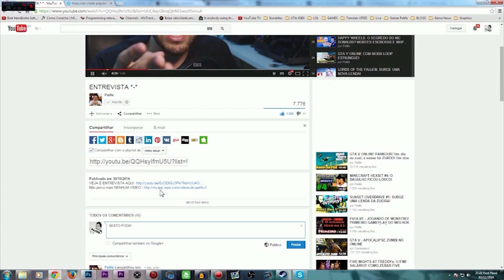MICROSOFT QUER SABER: VOCÊ ESTÁ FELIZ COM O SEU PLAYSTATION? - TESTE SURPRESA HUE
Nesse vídeo vamos conversar sobre a pesquisa de satisfação que a M$ fez com os proprietários do PS4! HUAHEUAHEU

Skype: gamer.patife
Valeeu!